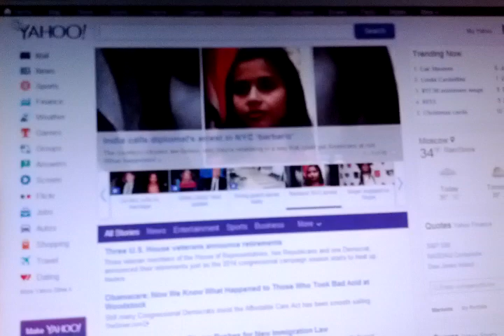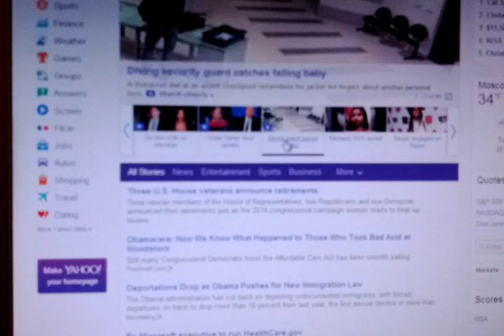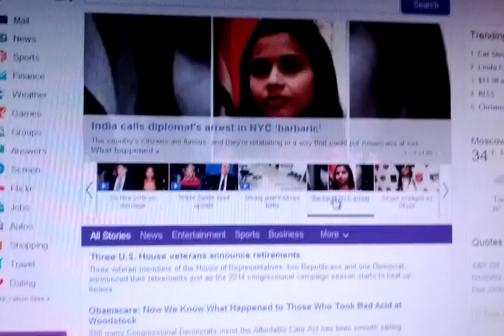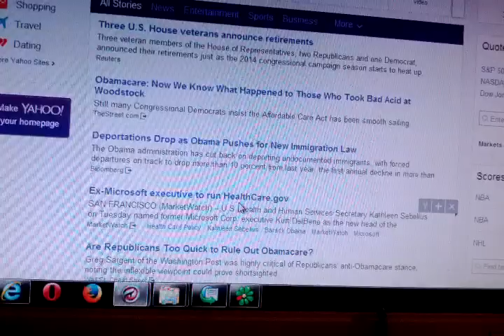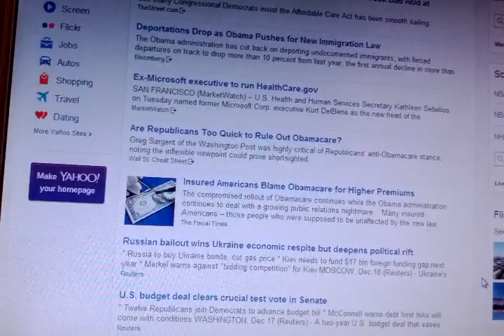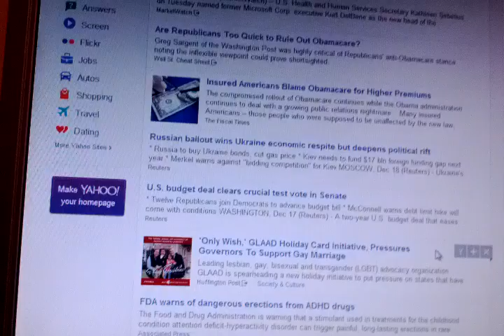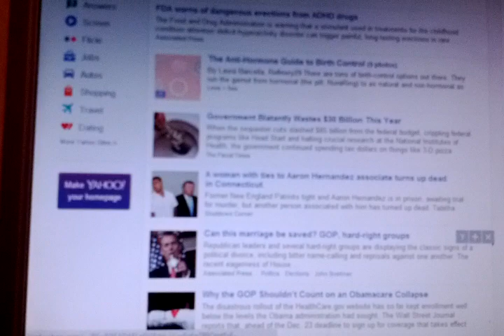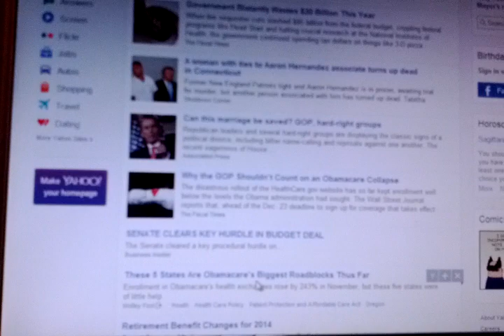This is what Yahoo calls News December 18th 2013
Look at the total crap Yahoo thinks is news